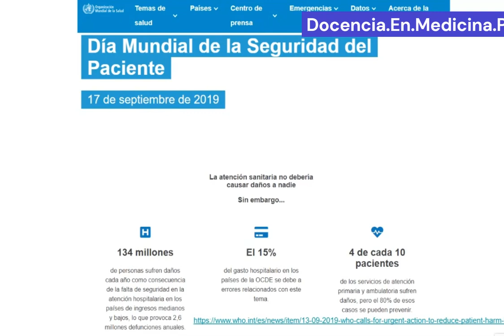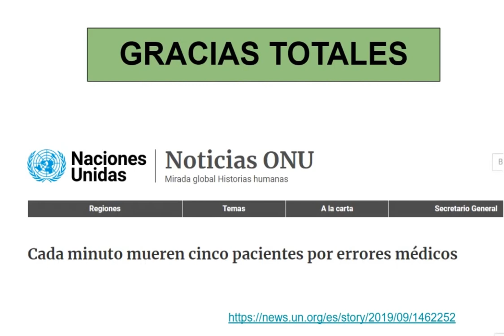Errores en medicina: estadísticas 2019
Sobre la seguridad del paciente. OMS 2019